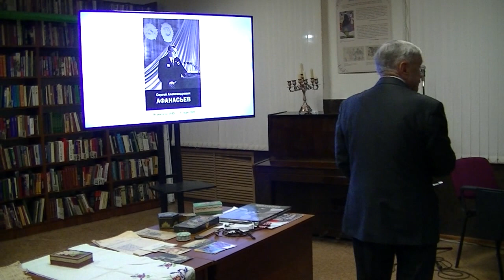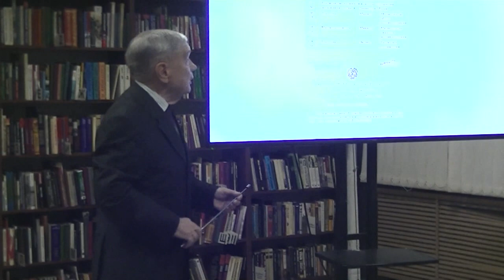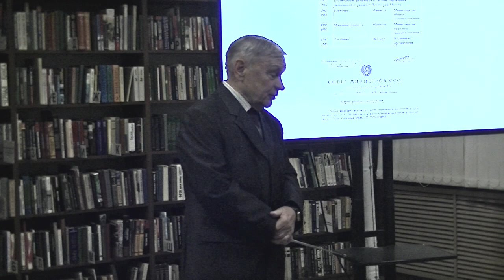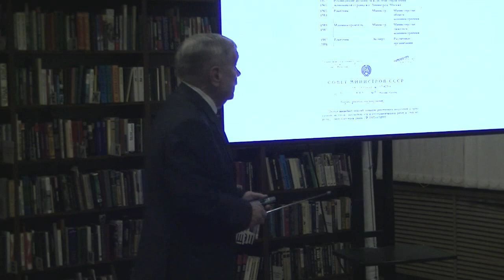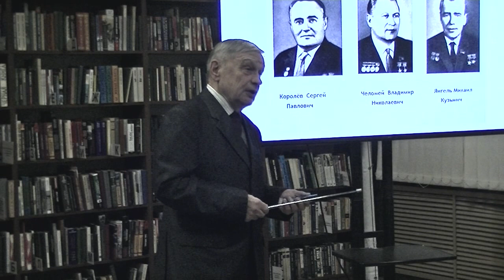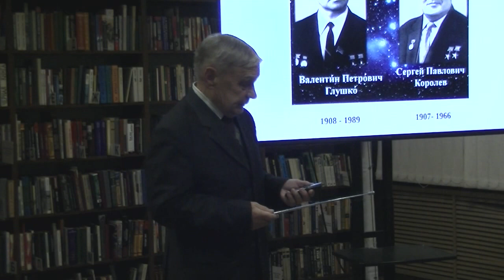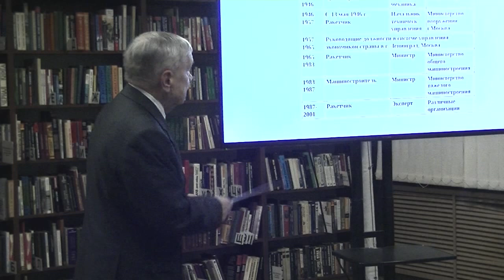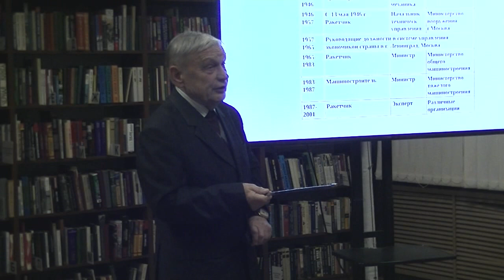Иванов Виктор Александрович рассказ об Афанасьеве Сергее Александровиче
Заседание членов ВООПИиК и краеведческого клуба «Отражение» прошло в читальном зале Центральной городской библиотеки. Ведущий мероприятия Вячеслав Пернавский поделился впечатлениями о поездке в Москву в областной ВООПИиК находящийся в старинном особняке Н.Д. Телешева. Именно дом Телешева всегда славился своей историей, а в настоящее время там проходят семинары, лекции и рассказы о краеведении привезенные из различных уголков России.
 Так же интересными подробностями из жизни нашего земляка или как в простонародье говорят (космическом министре) Сергее Александровиче Афанасьеве поведал краевед Виктор Иванов. Он рассказал в своей лекции много занимательных историй из личной и рабочей жизни Сергея Афанасьева.